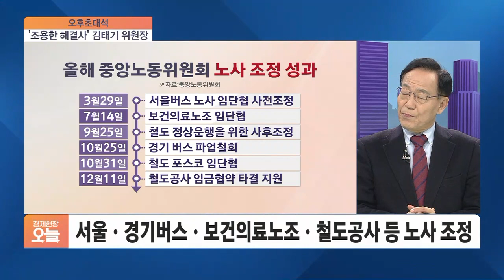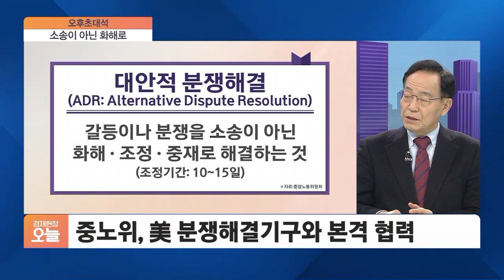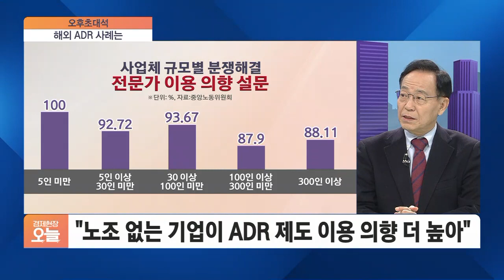'조용한 해결사' 김태기 중노위원장, 새로운 분쟁해결 방식을 제시하다 [오후초대석]